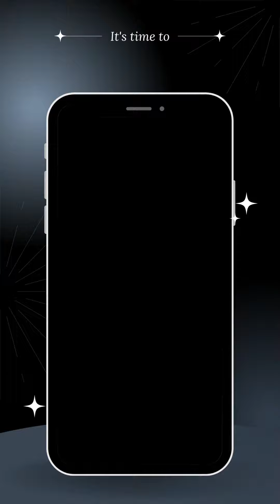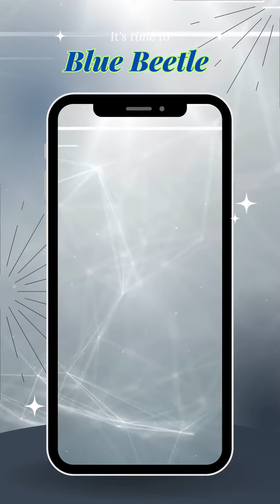Blue Beetle Story (Synopsis)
Film Blue Beetle akan memperlihatkan kehidupan Jaime Reyes yang memperoleh kekuatan super dari kumbang alien. Berwarna biru dan memancarkan sinar, kumbang alien tersebut bernama Blue Beetle.
Superhero Blue Beetle bertugas melindungi manusia dari kepunahan makhluk hidup sehingga menindak seluruh kejahatan di muka bumi.